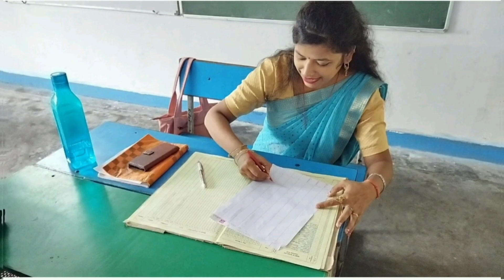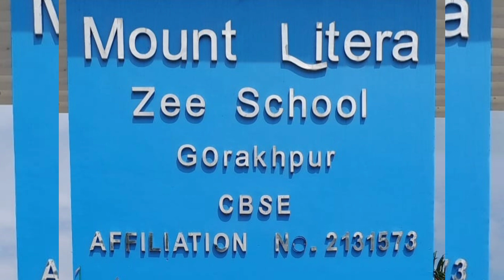PTM in Mount Litera Zee School 🙏 The School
PTM in Mount Litera Zee school

PTM
half year exam

Musician: ASHUTOSH

Musician: jo'el
Musician: @iksonmusic

Musician: Xuxiao